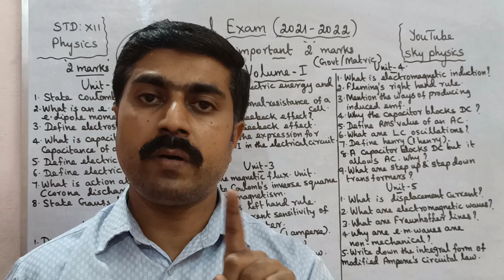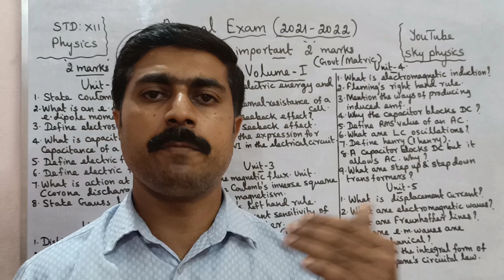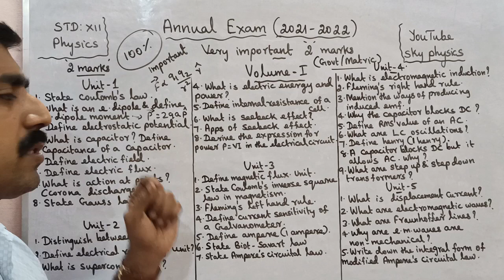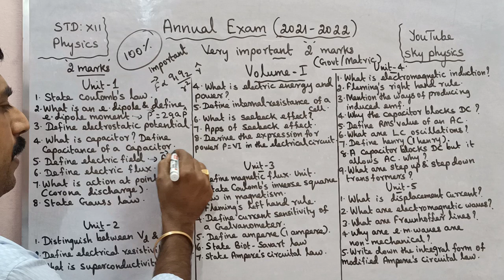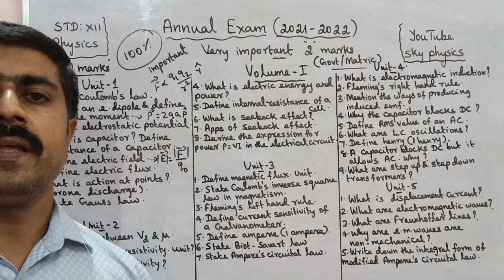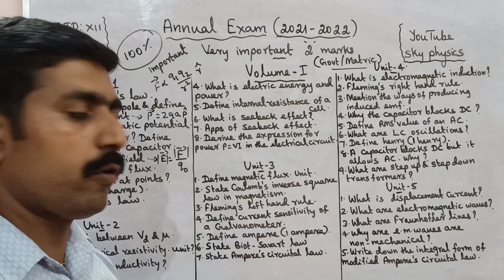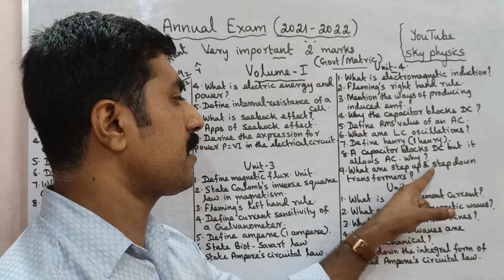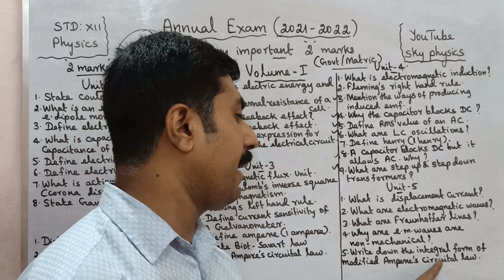Very|important|2 marks|Annual exam|2021-2022|Volume 1|12 Physics|Tamil|sky physics